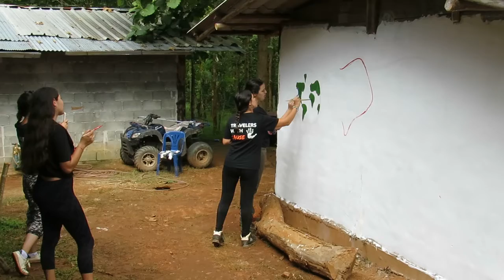July 13, 2022